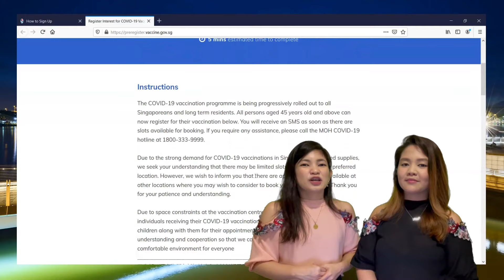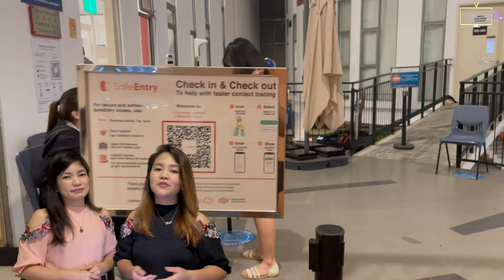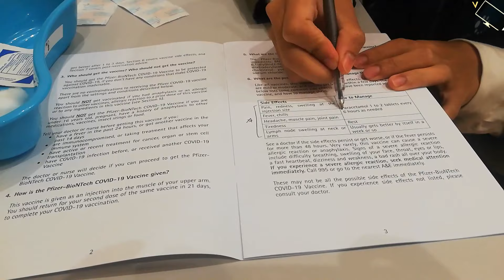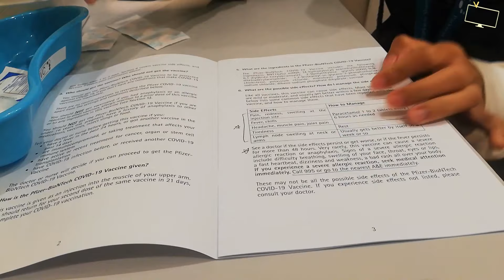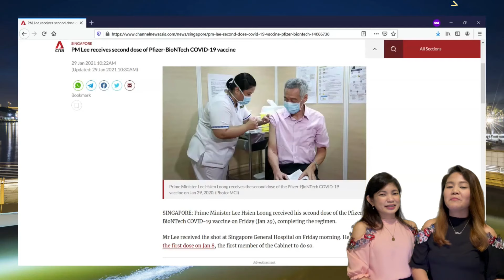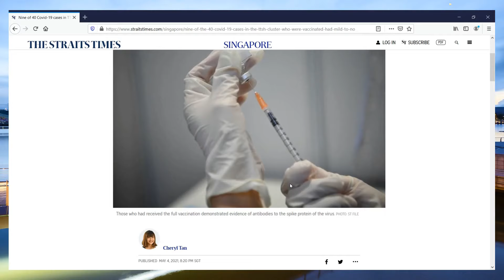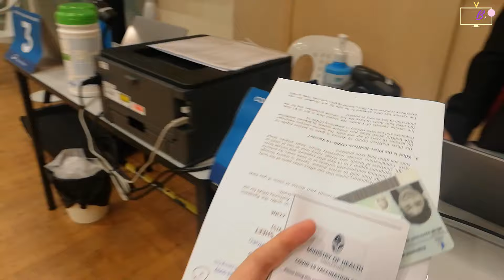BaYe ’s Covid 19 Vaccination Experience in Singapore | Pfizer-BioNTech Vaccine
We got vaccinated!!!

Yes you heard it right, we got ourselves vaccinated with Pfizer-BioNTech against Covid19.

In this video we will share with you our vaccination experience.
Every detail, from Registration, Vaccination up to Observation.
We will also share with you reasons why we decided to go for vaccination.

Video Created: 08 May 2021